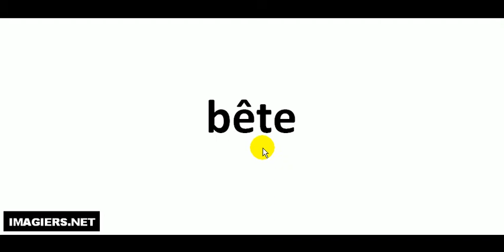How to pronounce in French # bête